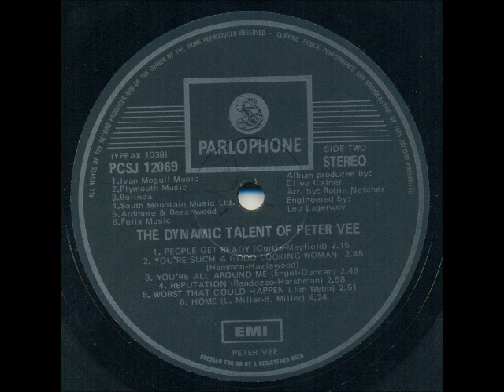Peter Vee - Home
Peter Vee is a South African artist born in Johannesburg. He started off his career with The Invaders in 1962, then moving on to The Four Dukes, Sons of She, The In Crowd, The Staccatos and The Outlet, before starting a solo career in the middle 70s. He also sang with Buffalo on their albums "Born to be wild" and "Magic Carpet Ride" in 1978 and 1979 respectively.

This song is off the LP "The Dynamic Talent Of Peter Vee" released in 1970.